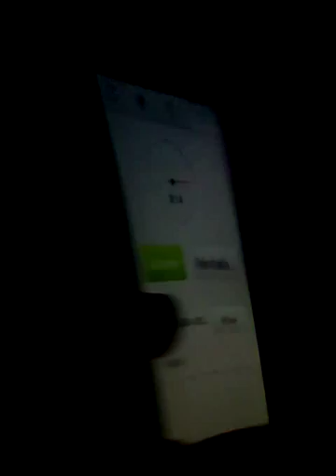(Défi) 2 flanby en moins de 1 minute .c'est pas trop dure